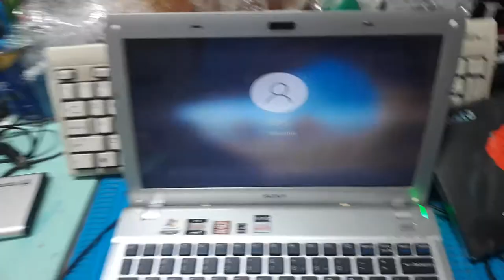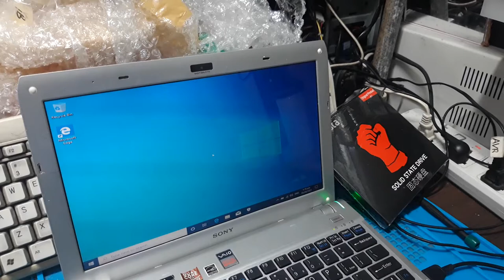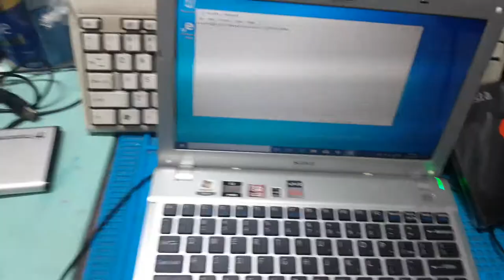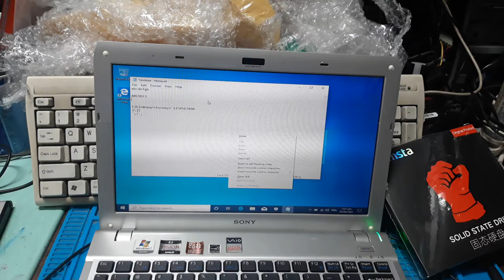Sony VAIO Y Series Model No.: VPCYB35AA - SSD and Keyboard Replacement